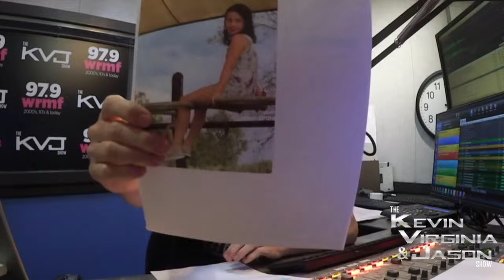Kevin's Wife Wants A Face Tat | KVJ-TV 4-8-24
Virginia's changed her son's bedroom routine and there were tears & a tantrum. What happened after that???

Kevin's wife throws him another curve ball.

Little Kid or Drunk Adult

Kevin calls out a local pastor.

UPDATE: Linh tells us what happened when she met her half-brother for the first time.

Is Suits really leaving???